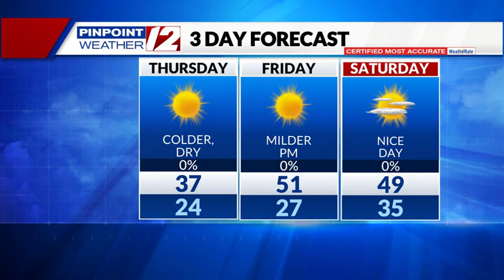Weather Now: Colder Today; Warm Up Ahead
Weather Now Update from T.J. Del Santo on 12/14/23:  Colder Today; Warm Up Ahead